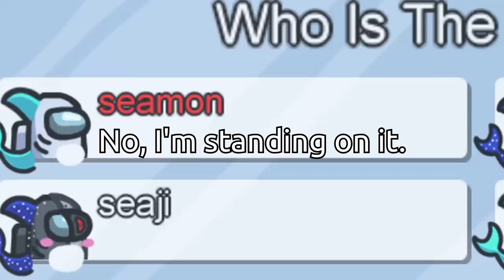this *NEW* GRENADIER impostor role is TOO MUCH FUN! (modded airship)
More modded Airship gameplay with 5up and friends!
🔥Expand me🔥

Mod: Sheriff (10%), Snitch (50%), Oracle (30%), Engineer (50%), Medic (50%), Morphling (20%), Grenadier (100%), Jester (100%)

Featuring: Dakotaz, Steve Suptic, Koji, Ellum, Tectone, Aipha, AnnieFuchsia, xChocoBars, Sleepy

New Video ➡ this *NEW* GRENADIER impostor role is TOO MUCH FUN! (modded airship)